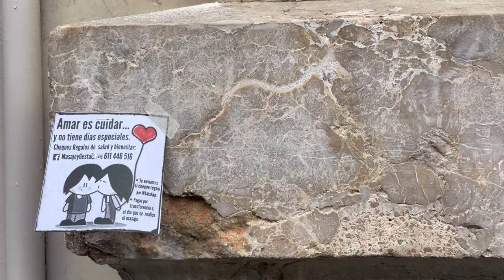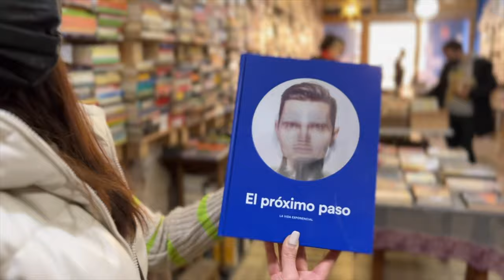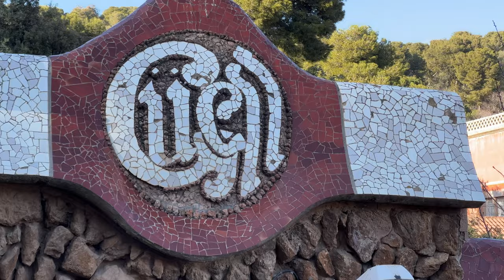BEST Neighborhood The Hidden Side of Barcelona, Spain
BEST Neighborhood I Would LIVE in Barcelona

Barcelona is a unique city with a lot of flavor. There is one neighborhood which I think is the best and it is by far my favorite area in the city where I would live. Gracia neighborhood is very special. Young people make it so vibrant yet older residents keep the traditions and everything is very balanced. There are plenty of things to do. Gracia is full of bio shops, organic food stores, hip cafes and good restaurants.
Watch my video to discover the beauty of this neighborhood!